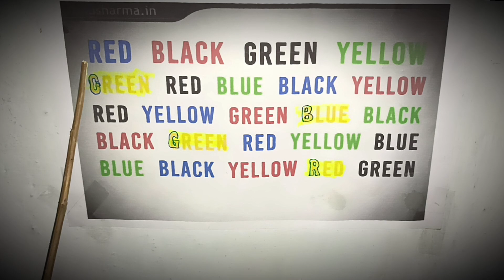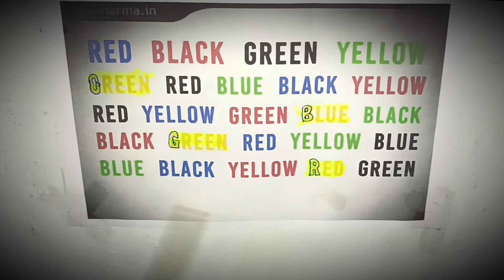How to increase your concentration power⚡| पाठांतर करण्याची क्षमता कशी वाढवावी